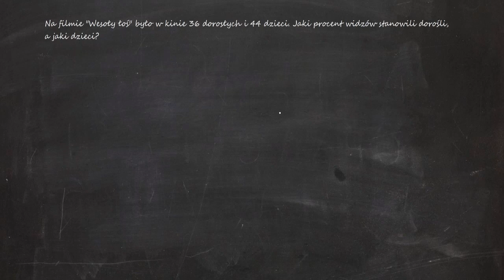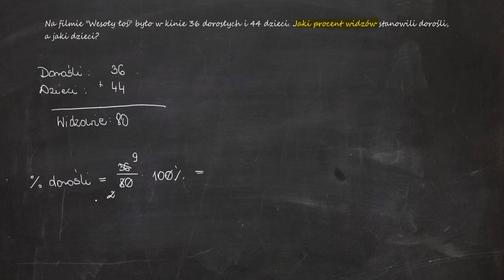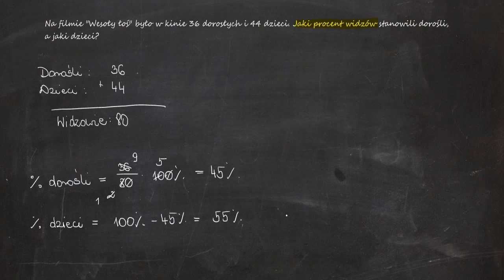Na filmie "Wesoły łoś" było w kinie 36 dorosłych i 44 dzieci. Jaki procent widzów stanowili dorośli